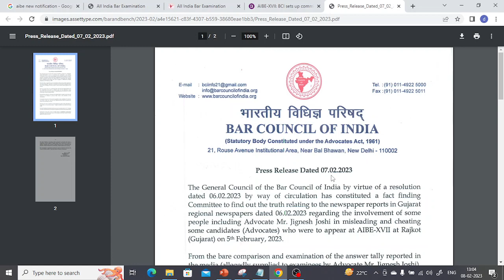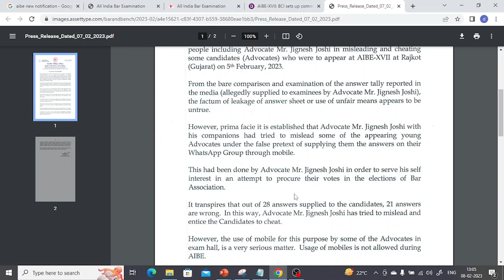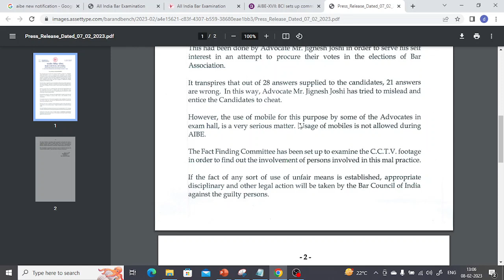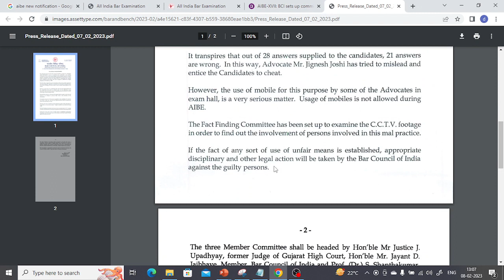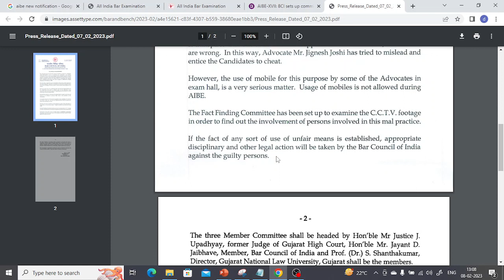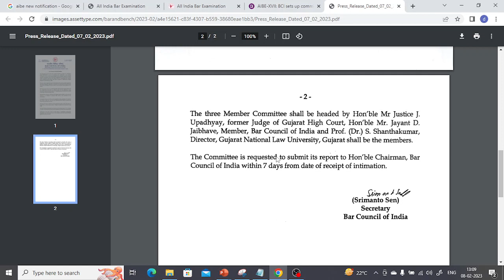BCI issued Notification||AIBE 2023 update |AIBE2023 exam will Cancel ?|BCI sets up inquiry committee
Notification form BCI -
There is an update from Bar Council of India with notification .

AIBE XVII: बीसीआई ने आरोपों की जांच के लिए समिति का गठन किया कि उम्मीदवारों को व्हाट्सएप के माध्यम से उत्तरों की आपूर्ति करके धोखा देने का प्रयास किया गया

AIBE  has removed their answer keys
why AIBE 17 Answer Keys removed
very Important Notice from Bar council of India

Answer keys for AIBE 17 exam

AIBE 2023 Question Paper
Download Official AIBE Answer Key for All Sets (A, B, C, D)
AIBE 17 (XVII) answer key released
AIBE 17 (XVII) answer key released at allindiabarexamination
AIBE 17 (XVII) 2022 Answer Key, Question Paper
Is AIBE exam tough?
AIBE Exam XVI 2021 | Full Question Paper with Answer Key